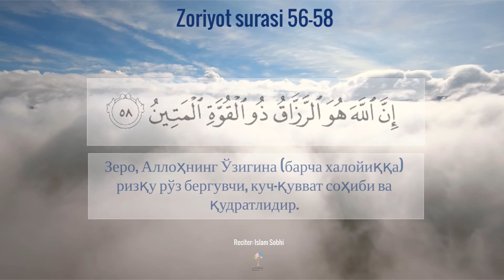Surah Adh Dhariyat, ayat 56 to 58 (Uzbek)